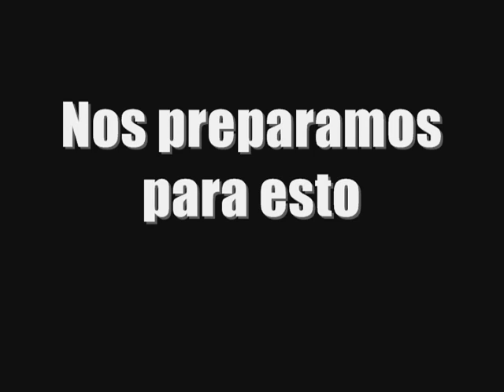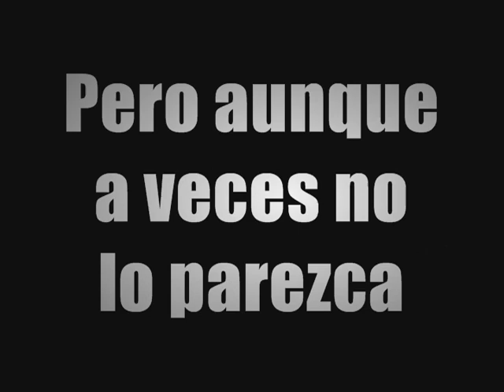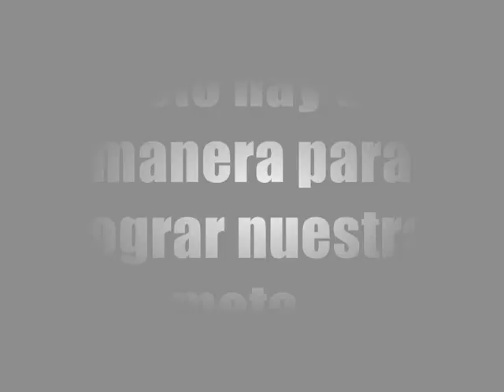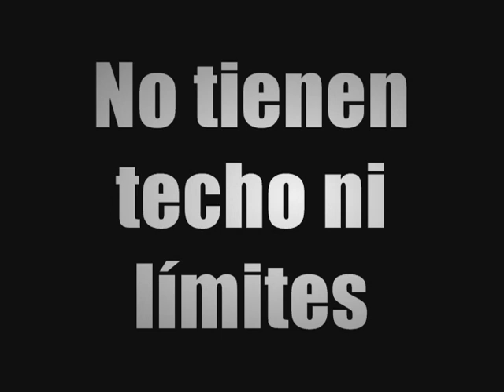A nuestra Vinotinto femenina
Apoyo de todo el país para la delegación criolla en Ecuador